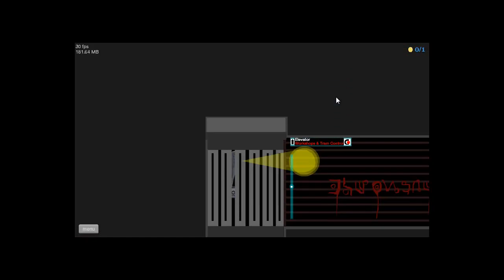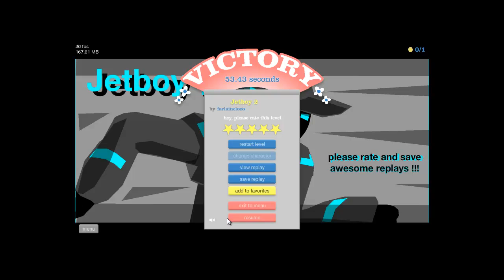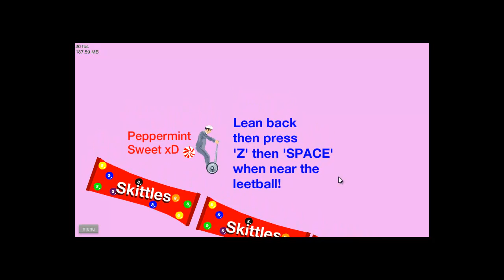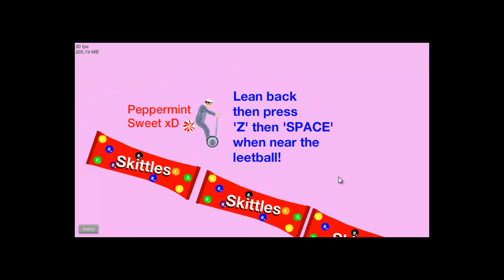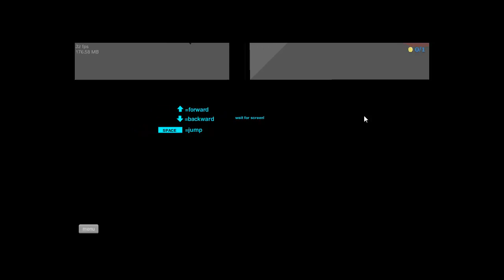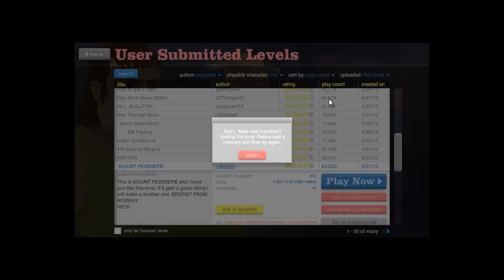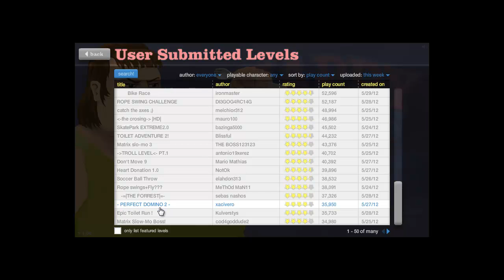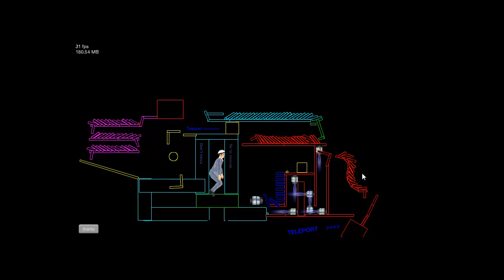Happy Wheels EP 1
This is episode 1 of Happy wheels Hope you all like it